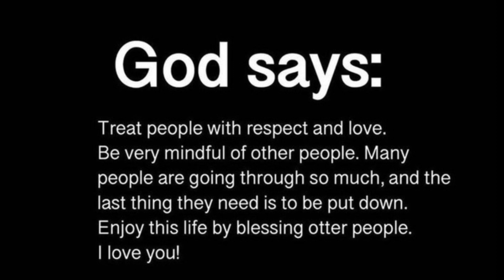God Says : WATCH ONLY IF YOU HAVE 2 MIN FOR ME ⚠️‼️ | God Message Today